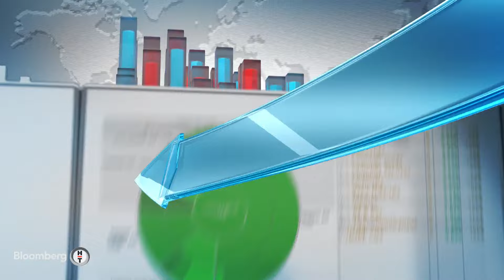Varlık Yönetimi - Ödeme Sistemleri Alanında Öne Çıkan Trendler | 22 Temmuz 2024